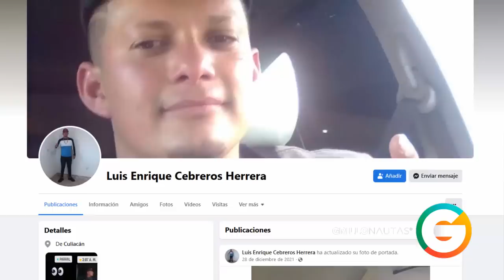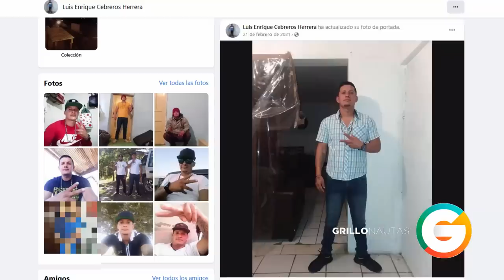Topón entre La Línea y Gente Nueva : Abatieron a "El Rayo"